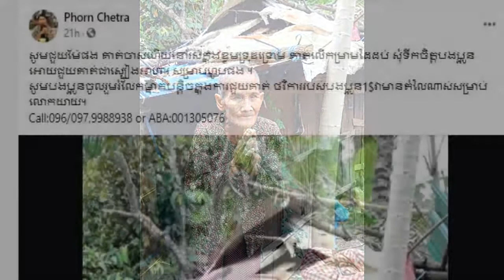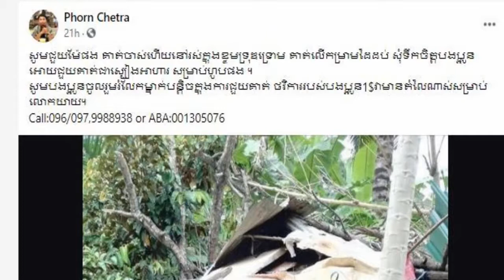Mr.Duong chhay posted a photo with his family last years, He miss his daughter